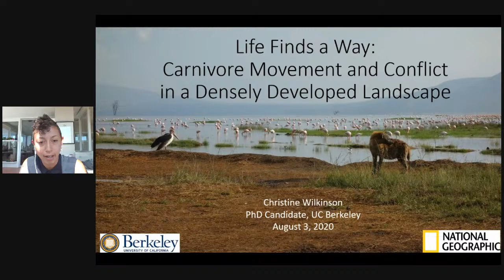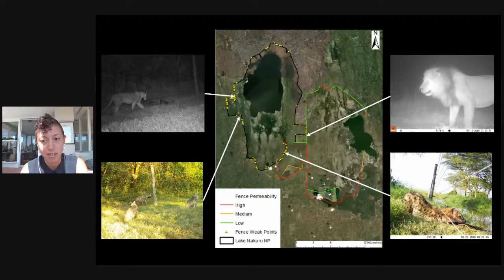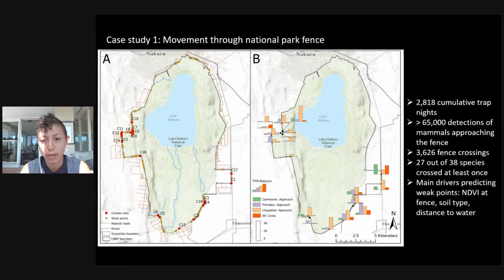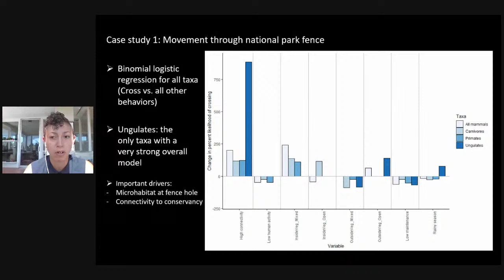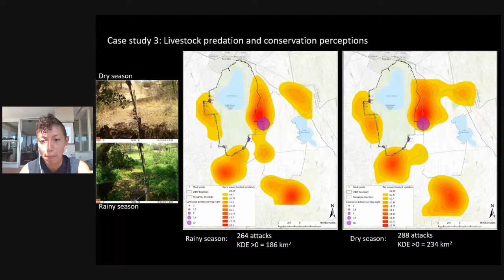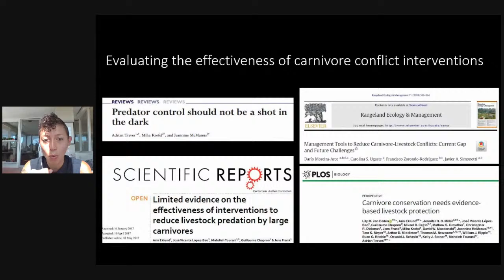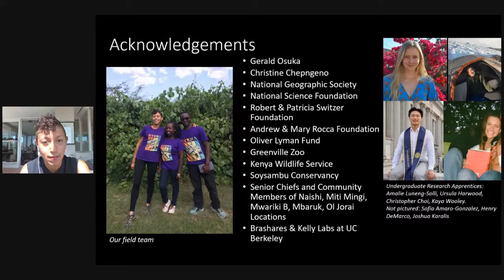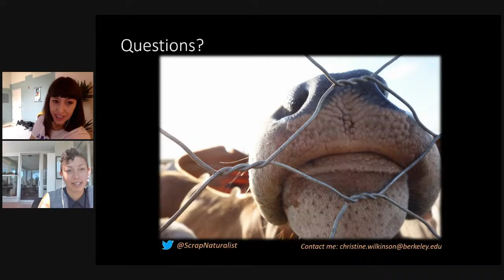Breakfast Club, Ep. 30: Christine E. Wilkinson on Conservation & Kenyan Carnivores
"Life Finds a Way: Carnivore Movement & Conflict in a Developed Kenyan Landscape"
Christine E. Wilkinson, UC Berkeley PhD student & National Geographic Explorer

Breakfast Club viewers, get ready for some terrestrial charismatic megafauna! Christine Wilkinson is a conservation biologist and PhD candidate in the Department of Environmental Sciences, Policy, and Management at the University of California, Berkeley. Her research interests include human-wildlife conflict, carnivore movement ecology, multidisciplinary mapping, and using participatory methods for more effective and inclusive conservation outcomes.